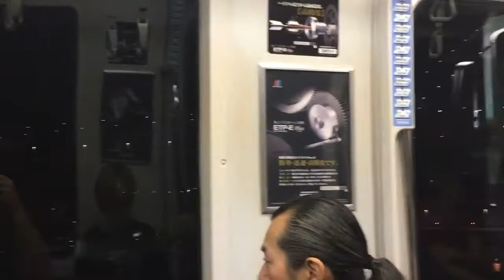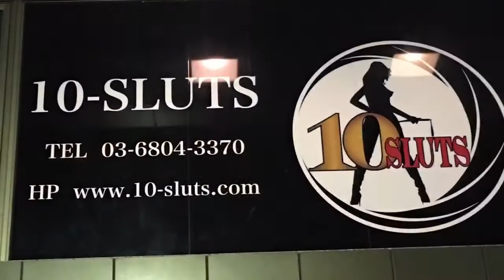Swöle Session in Shibuya and Party in Rapungi